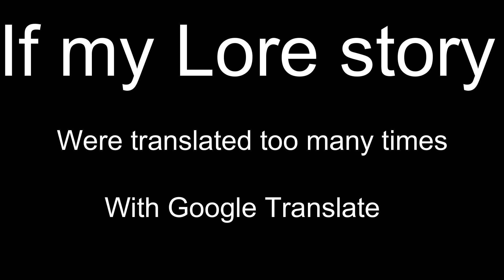Lore story Reveal (and destroyed by Google Translate)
This is the lore story reveal because I reach 25 retweets and 50 likes on my twitter. So here it is. I also add the google translate to destroy my lore story. but I hope you are enjoying it.